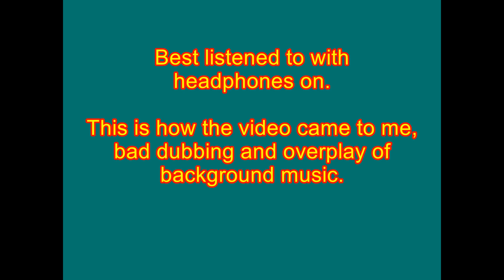Orange Orbs over Crop Formations. READ BELOW. The video is home made and this is how I got it.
This is how the video came to me. Made in the early 1990's, this is a home made video where someone is pointing out orange orbs in crop formations. Please don't complain about the overplay of music and bad dubbing, it's got NOTHING to do with me, I'm just uploading the video.